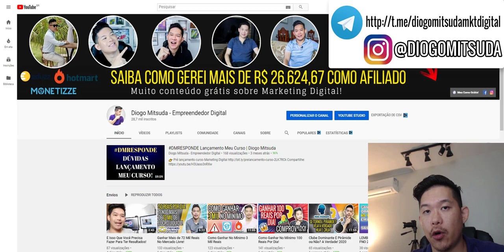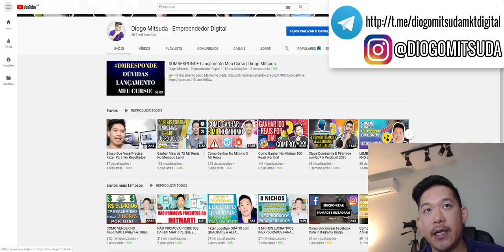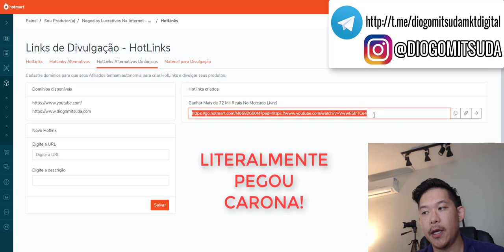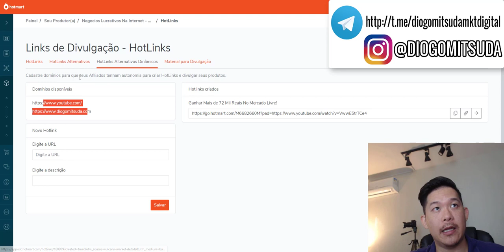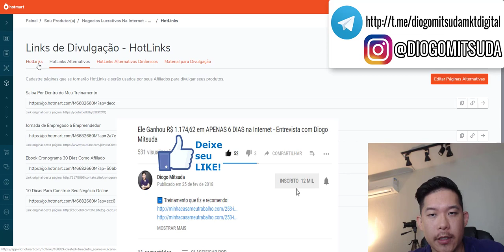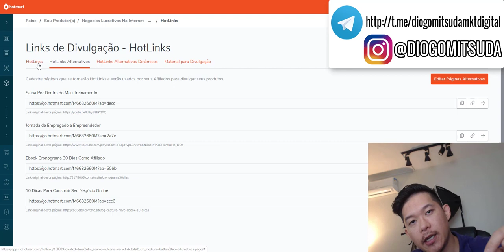Estratégia Oculta Nunca Visto! Afiliado 2020!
Durante um bom tempo trabalhei com várias estratégias como afiliado.
Mas essa estratégia com Youtube e link dinâmicos nunca vi fazerem!
Bom assista o vídeo para aprender!

Vídeos Recomendados!

Forte abraço!
Sucesso!

Diogo Mitsuda